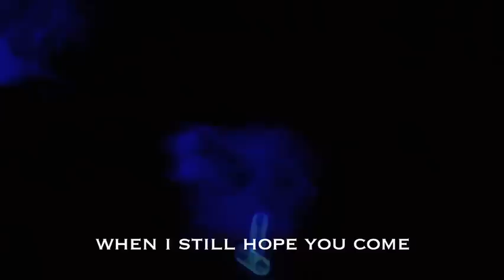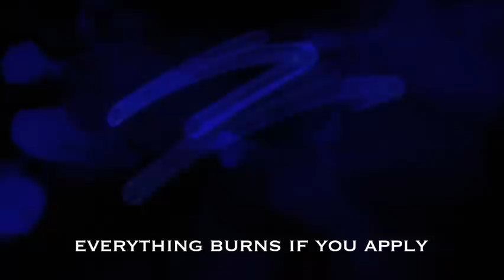Heroes del Silencio ~ La Chispa Adecuada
Omarte Grandioso Alternative Photography

"La Chispa Adecuada" es el titulo de esta cancion. Esta vercion fue la primera vercion, despues sacaron la balada pero no con la letra completa. Hice la traduccion al Ingles por que pienso que la poesia en la cancion es muy bella y como arte seria una lastima que solo sea expuesta al Espanol.

Autor:
Enrique Bunbury (Heroes del Silencio)

Camera/Editor/Director:
Omar Taboada